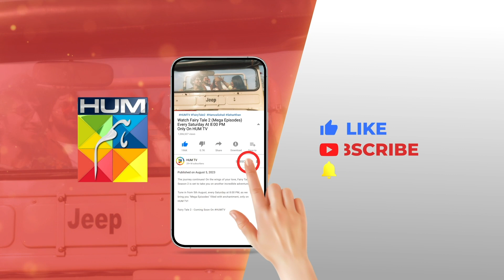Fairy Tale 2 - Episode 06 - Best Scene 01 - HUM TV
CAST:

Sehar Khan
Hamza Sohail
Saleem Sheikh
Adnan Raza Mir
Aena Khan
Salma Hasan
Tehseen Wajahat
Hina Rizvi
Saman Ansari
Amna